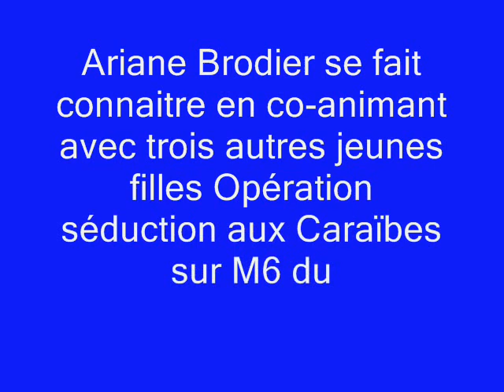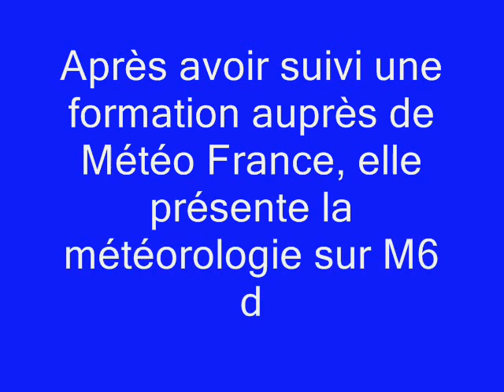Ariane Brodier (France) - JG 4.9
Salut Passengers !

Lire, voir et écouter plus d'informations sur Blogger VIRGILEDELUXEMBOURG JOURNAL 2.0 et FRANCE PASSENGER 2.0